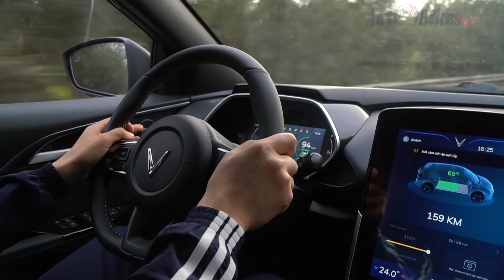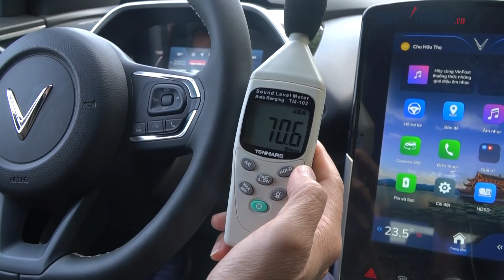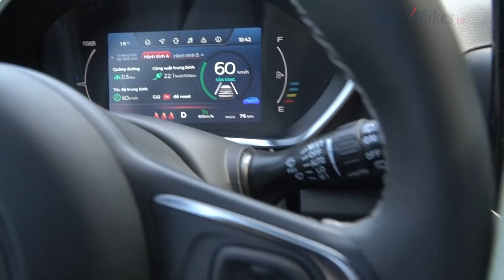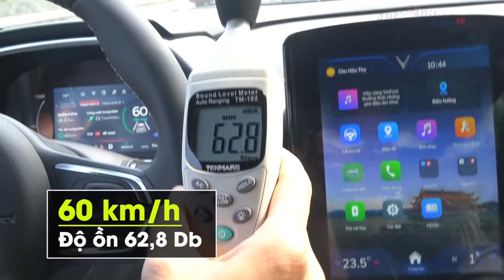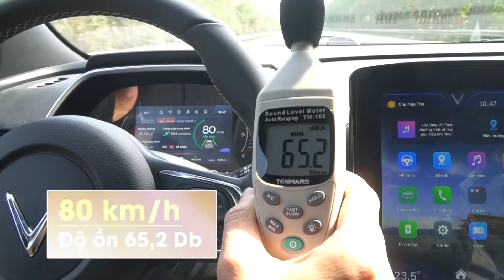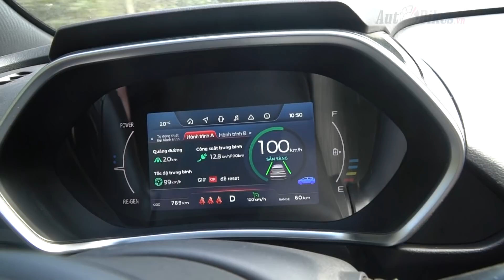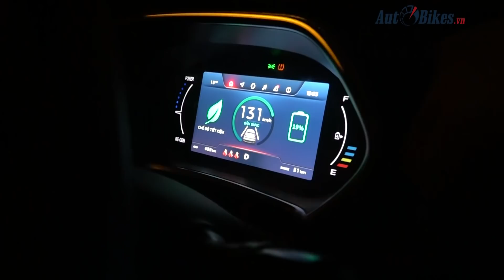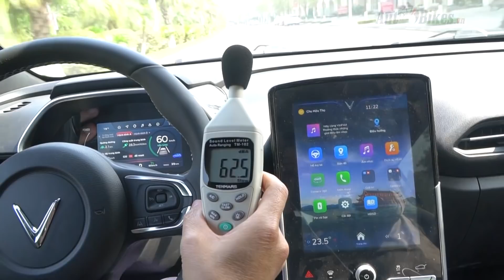VinFast VF e34 ồn thế nào? Maxspeed bao nhiêu?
AutoBikes đo độ ồn của VinFast VF e34 trên cao tốc với các dải tốc độ 60, 80 và 100 km/h. Tốc độ tối đa của xe khá bất ngờ